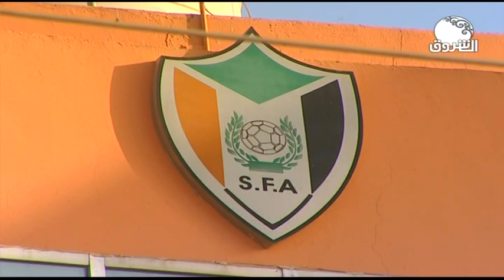الأخبار الرياضية من قناة الشروق ـــ الخميس 5 ديسمبر 2019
الشروق_ الفضائية
Ashorooq Tv
ـــــــــــــــــــــــــــــــــــــــــــــــــــــــــــــ